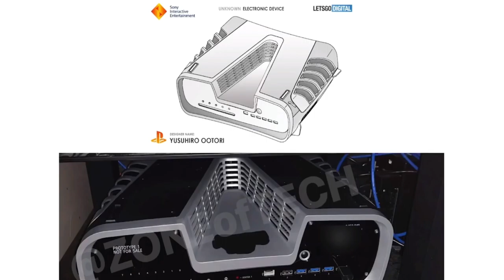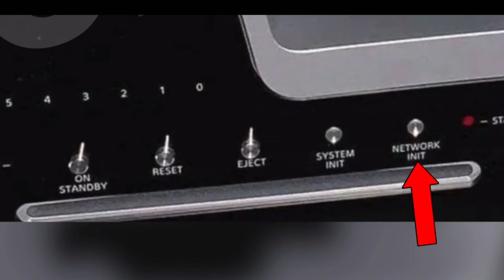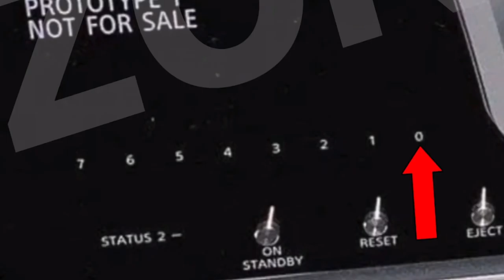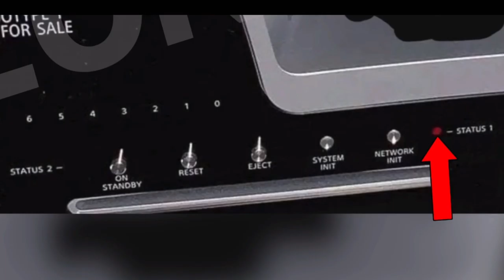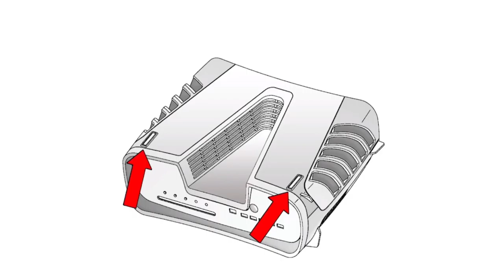Rincón del gamer: Xbox deja de hacer consolas, PS y NINTENDO juntos